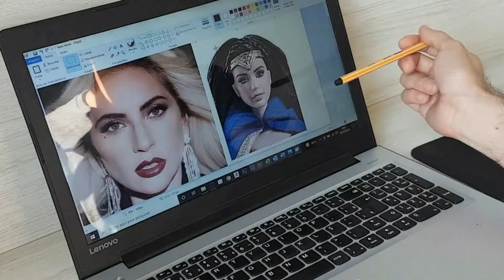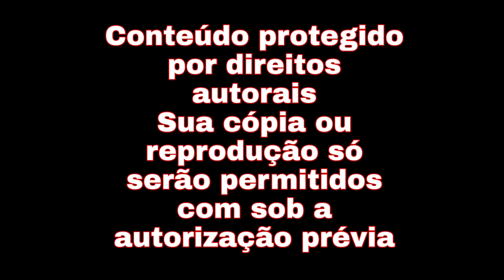Custom Lady Gaga doll - Bad Romance OOAK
Nesse vídeo eu mostro como foi o processo de customização da boneca da Lady Gaga Bad Romance, mostrei como construí seu penteado alienígena, assim como o passo a passo do repaint, suas roupas e acessórios.

Nesse canal você vai aprender dicas e tutoriais voltado para bonecas fashion dolls de escala 1:6, como customizações, dicas e cuidados para você ter com ela além de muitas informações úteis, além de vídeo de bate papo sobre assuntos voltados para o colecionador adulto ou pessoas que se interessam por criar e customizar ou criar itens, objetos e até bonecas.

Check and follow my etsy store:

Me siga no instagram: @olliverdollstore